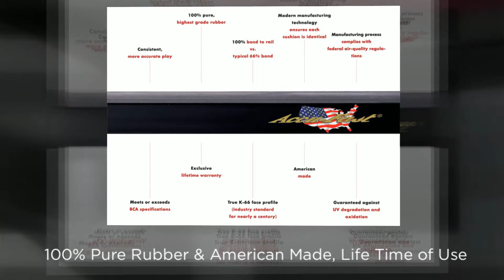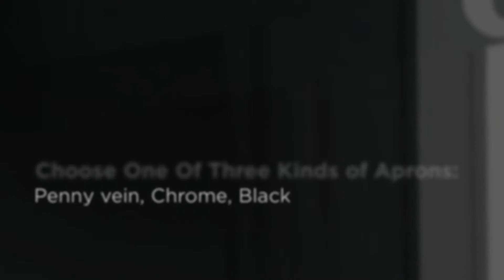Champion Pro Pool Table by Olhausen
The Champion Pro Pool Table, crafted to meet strict commercial needs. Olhausen pool tables are manufactured in the USA and is the premier pool table manufacture in the United States.

Custom Options are available on the Champion Pro Pool Table
Choose from
24 Standard Cloth Colors
6 Color Laminate Choices
Table Sizes
7 Foot
8 Foot
8.5 Foot
9 Foot
Durable Corner Guard Colors
Plus Many More Options

Olhausen Billiards